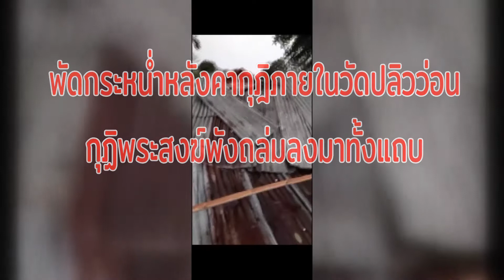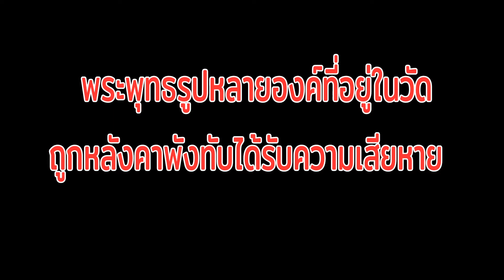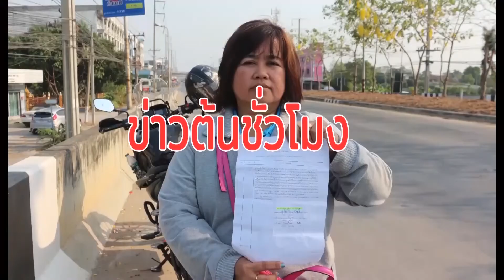พายุฤดูร้อนถล่มวัดป่าพลาญเพชรพังยับ (ศรีสะเกษ)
เกิด พายุฤดูร้อนถล่ม ที่วัดป่าพลาญเพชร ต.ไพรพัฒนา อ.ภูสิงห์ จ.ศรีสะเกษพัดกระหน่ำหลังคากุฎิภายในวัดปลิวว่อน กุฏิพระสงฆ์พังถล่มลงมาทั้งแถบล้มทับรถยนต์เก๋งและรถยนต์ปิกอัพ ที่จอดอยู่ภายในวัด พระพุทธรูปหลายองค์ที่ในวัดก็ถูกหลังคาพังทับได้รับความเสียหาย  พระภิกษุสงฆ์ สามเณร ที่ ต้องรีบพากันเข้าไปหาที่หลบภัยกันอย่างชุลมุน  ทังนี้ เนื่องจากเกรงว่าอาจจะได้รับอันตรายจากพายุที่พัดโหมกระหน่ำอย่างรุนแรงในครั้งนี้  ซึ่งพายุได้พัดถล่มวัดนานประมาณ 30 นาที จึงได้สงบลง พระครูวัชรชยาภินันท์ หรือหลวงพ่อเพชร เจ้าอาวาสวัดป่าพลาญเพชร (ธ) กล่าวว่า วัดป่าพลาญเพชร ตั้งอยู่บนภูเขาใกล้กับเทือกเขาพนมดงรัก ชายแดนไทย-กัมพูชา ก่อนเกิดเหตุไม่มีวี่แววว่าจะมีกระแสลมแรงขนาดนี้ ลมพายุมาเร็วและแรงมากจนไม่สามารถเก็บสิ่งของได้ทัน อีกทั้งมีฝนตกลงมาเพียงเล็กน้อยเท่านั้น ส่งผลทำให้รถยนต์ที่จอดอยู่ภายในโรงจอดรถภายในวัดพังถล่มลงมา ทั้งหลังคากระเบื้องและสังกะสีแตกกระจุยกระจายปลิวว่อน ซึ่งไม่เคยเจอเหตุการณ์รุนแรงแบบนี้มาก่อน   ซึ่งขณะนี้กำลังเร่งระดมพระเณรญาติโยมสำรวจความเสียหาย เพื่อจะได้เร่งทำการซ่อมแซมวัดเพื่อให้พระเณรและญาติโยมได้ใช้เป็นสถานที่ในการปฏิบัติธรรมได้ตามปกติเช่มเดิมโดยด่วนต่อไป
ภาพ-ข่าว  ศิริเกษ  หมายสุข ผู้สื่อข่าว จ.ศรีสะเกษ